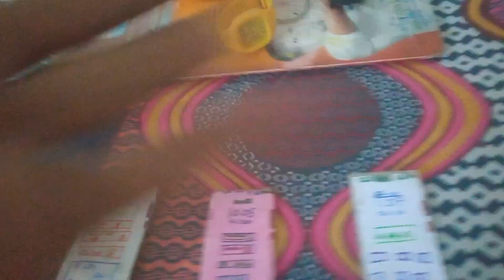mobile changle of drawing mobile